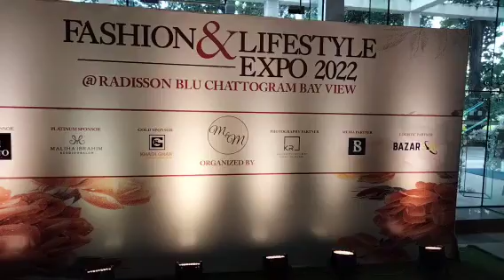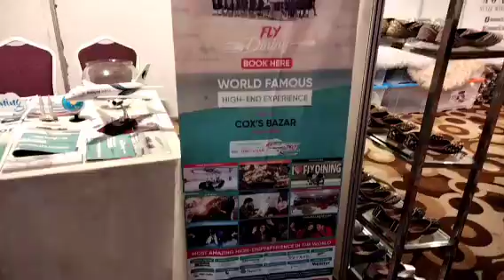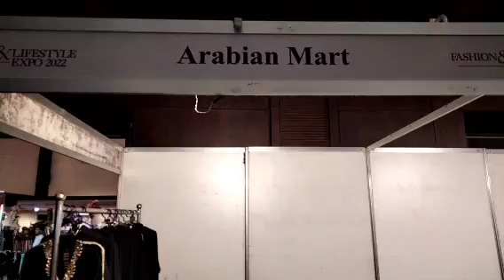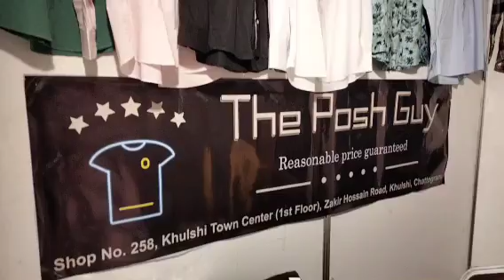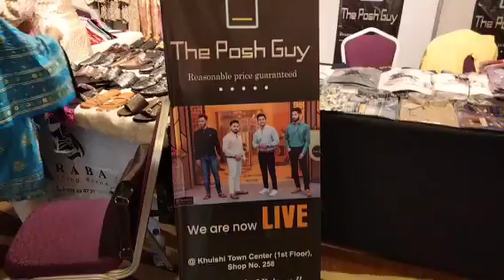Fashion ＆ Life Style Expo 2022 at Radisson Blue Chattogram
fashion＆lifestyleexpo2022atradissonbluechattogram
fashion＆lifestyleexpo2022